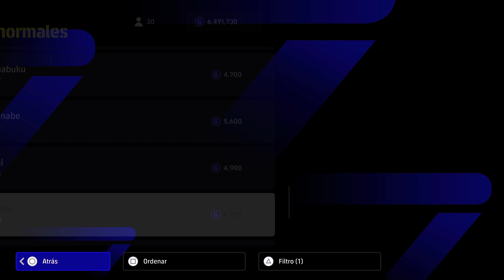🎮🔥 eFootball 2024 ALL ALBIREX NIGATA PLAYERS 🔥🎮